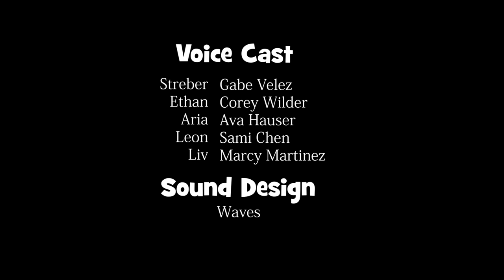Spooky Short - Streber's Rehearsal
Streber, a citizen filled with creativity to invent, is ready with his friends to show the town his new creation for halloween
--Voice Cast
Streber - Gabe Velez
Ethan - Corey wilder
Aria - Ava Hauser
Leon - Sami Chen
Liv - Marcy Martinez

--Sound Design
Waves
--Story board & Direction
Eth "Fangz" Olvera

--Music
MasterSwordRemix

--Backgrounds
Ana Palomino
Sofía Sánchez

--Animation
Alakamame
Ana Guerrero
Compadrito
Eth Olvera
Karla Sánchez
Mhuyo
RenaToons
Sben
Declan Van West
Yuramec
Rafael Rodriguez

--Producer
David Axel CC